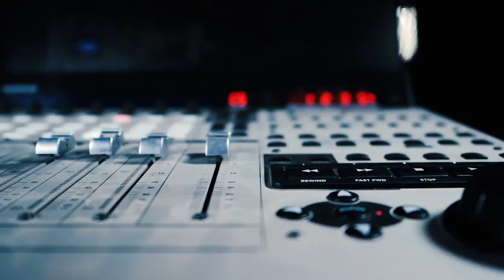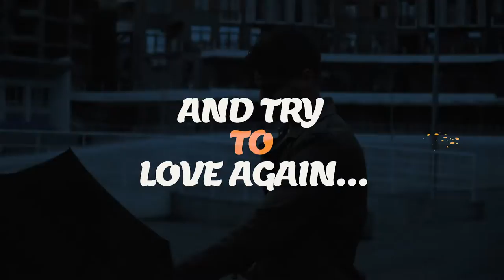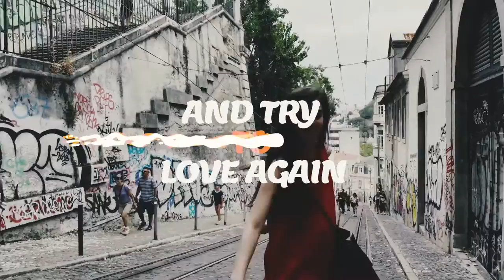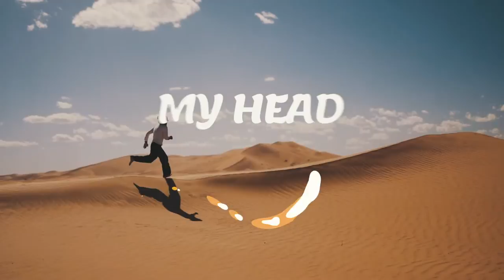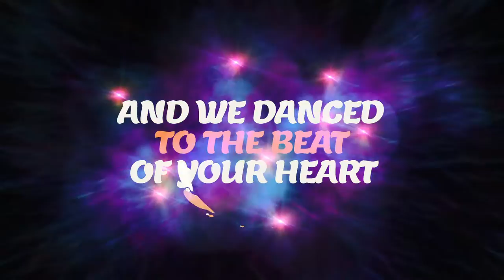Rob Moore feat Allan Jay - Around Again (Extended Mix)